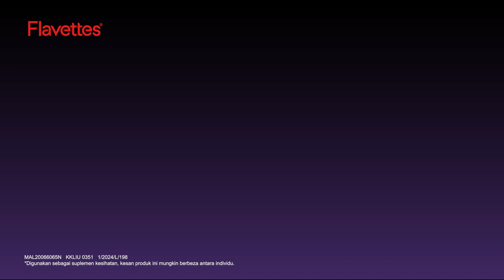Flavettes Glamz x Emma Maembong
Kejutan kecantikan yang tidak dapat dinafikan! Jom, bersama-sama GLAMZ UP hari ini! ✨

Flavettes Glamz mengandungi 4 Kali Ganda L-Glutathione, Kolagen Peptida dan Vitamin C. Memastikan kulit sentiasa cerah dan anjal. ✨

Tunggu apa lagi? Rasakan keajaiban kecantikan sekarang dengan kita !